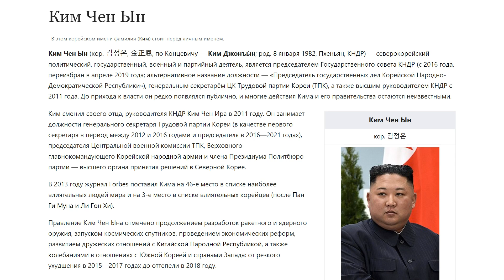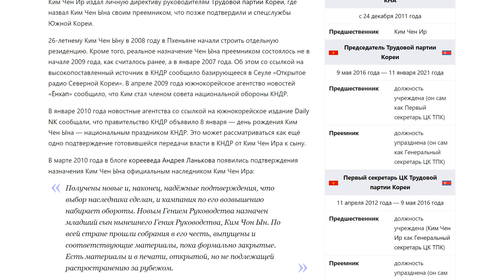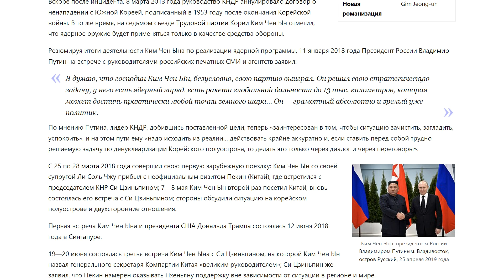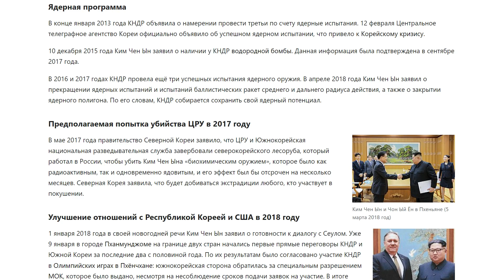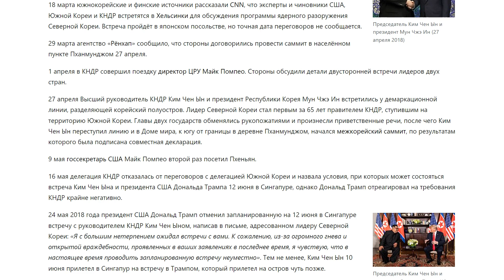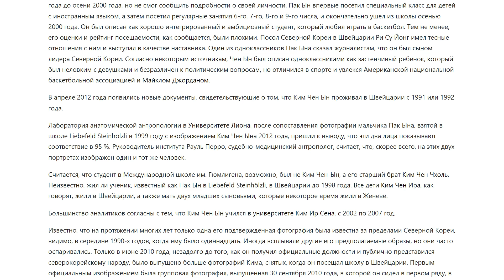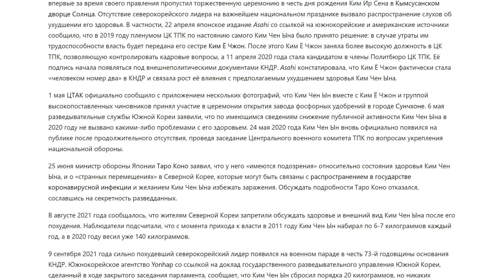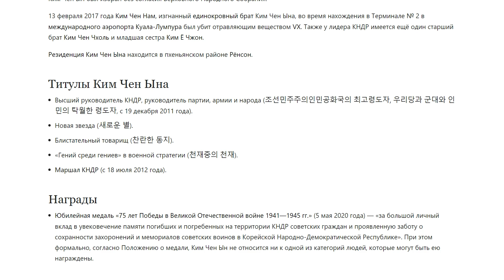Ким Чен Ын | Аудио Википедия | Audio Wikipedia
00:00 — Ким Чен Ын
02:00 — Биография
03:02 —— Образование
03:22 —— Партийный рост
05:03 —— Военная карьера
05:29 —— Научные степени
05:51 — Во главе КНДР
05:55 —— Начало правления
07:14 —— Внешняя политика
10:39 —— Социально-экономическая политика
13:19 —— Ядерная программа
14:18 —— Предполагаемая попытка убийства ЦРУ в 2017 году
14:53 —— Улучшение отношений с Республикой Кореей и США в 2018 году
19:36 —— «Кимченынизм»
20:09 — Личная жизнь
20:13 —— Журналистские расследования деталей ранней биографии
24:36 —— Здоровье
28:44 —— Культура, спорт, увлечения
30:17 —— Семья
31:41 — Титулы Ким Чен Ына
32:16 — Награды

Ким Чен Ын  (кор. 김정은?, 金正恩?, по Концевичу — Ким Джонъы́н; род. 8 января 1982, Пхеньян, КНДР) — северокорейский политический, государственный, военный и партийный деятель, является председателем Государственного совета КНДР (с 2016 года, переизбран в апреле 2019 года; альтернативное название должности — «Председатель государственных дел Корейской Народно-Демократической Республики»), генеральным секретарём ЦК Трудовой партии Кореи (ТПК), а также высшим руководителем КНДР с 2011 года. До прихода к власти он редко появлялся публично, и многие действия Кима и его правительства остаются неизвестными.
Ким сменил своего отца, руководителя КНДР Ким Чен Ира в 2011 году. Он занимает должности генерального секретаря Трудовой партии Кореи (в качестве первого секретаря в период между 2012 и 2016 годами и председателя в 2016—2021 годах), председателя Центральной военной комиссии ТПК, Верховного главнокомандующего Корейской народной армии и члена Президиума Политбюро партии — высшего органа принятия решений в Северной Корее.
В 2013 году журнал Forbes поставил Кима на 46-е место в списке наиболее влиятельных людей мира и на 3-е место в списке влиятельных корейцев (после Пан Ги Муна и Ли Гон Хи).
Правление Ким Чен Ына отмечено продолжением разработок ракетного и ядерного оружия, запуском космических спутников, проведением экономических реформ, развитием дружеских отношений с Китайской Народной Республикой, а также колебаниями в отношениях с Южной Кореей и странами Запада: от резкого ухудшения в 2015—2017 годах до оттепели в 2018 году.